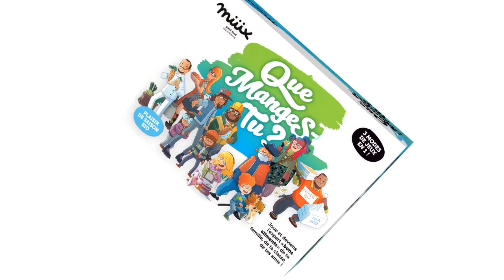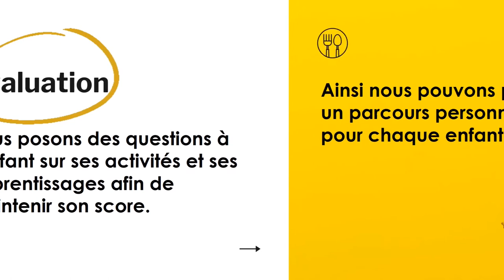HEC Liège Entrepreneurs #6 - Miiix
JURY HEC Liège Entrepreneurs - VIDEO n°6
Eloïse Lequeux : Miiix

Cette année, le jury final du Master HEC Liège Entrepreneurs aura lieu en virtuel ! A cette occasion, nous vous proposons de découvrir 8 projets de nos participants : vos interactions, avis et conseils sont importants pour eux afin qu’ils avancent dans leur aventure entrepreneuriale !

Alors on compte sur vous : commentez, partagez et likez vos projets et vidéos favorites !